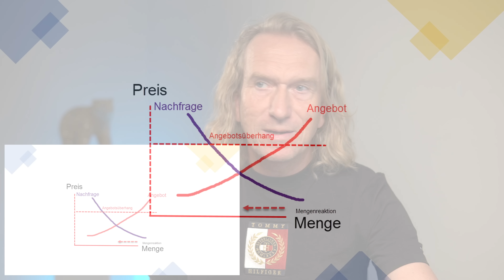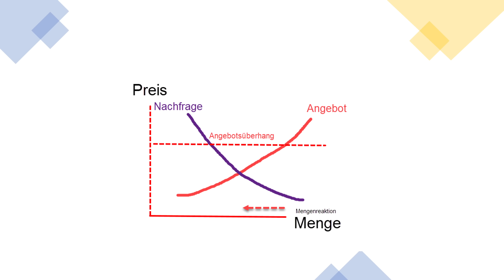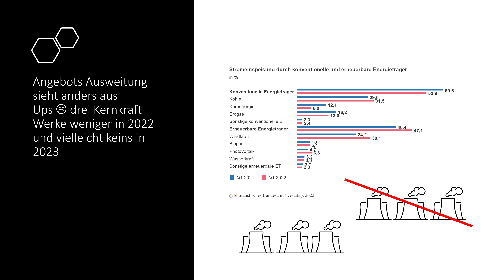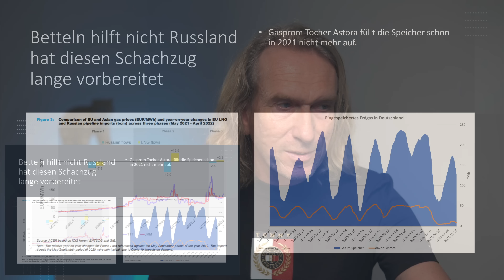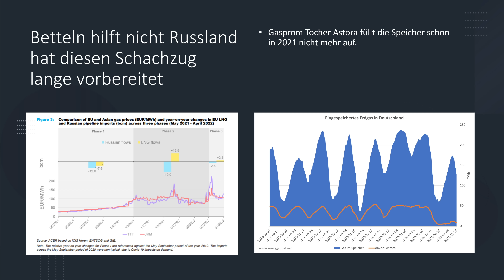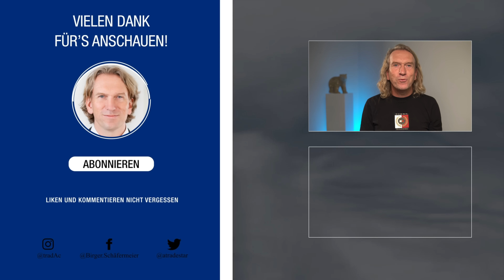tradAc | inflation - Alle werden verlieren! Darum ist das Entlastungspaket ein Rohrkrepierer?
➡️ Das 3. entlastungspaket der Bundesregierung ist beschlossen. Was bringt es? Erfüllt es seinen Zweck oder wird es einfach verpuffen? Das ist die Frage, die wir uns heute in diesem Video stellen werden⬅️

In meinem Format Know-How zeige ich Dir aus meiner über 30-jährigen Erfahrung unter anderem worauf es wirklich beim Trading ankommt und was als nebensächlich zu bewerten ist. Videos zu dieser Rubrik kommen situativ oder aber auch dank Deinem Feedback in den Kommentaren! Also liebe Community, schreibt mir in die Kommentare, worüber wir als nächstes einmal sprechen sollen. Ich freue mich über jede Menge Vorschläge.

00:00 Intro
00:08 Begrüßung und Einleitung ins Thema
00:42 Das Entlastungspaket wird verpuffen
01:00 Mehr Geld für alle???
03:23 inflationsbekämpfung ist nötig!
05:49 Preisexplosion am
06:37 Grafik - Preis und Nachfrage
08:10 Preisdeckel = Rationierungen
09:18 Angebot muss größer werden  - Was macht Deutschland?
11:30 Ein strategischer Plan von
13:29 Wie trifft die inflation Sparer?
15:05 Entlastungspaket reicht nicht - Verlust zu hoch
16:16 Die alleinige Lösung des Problems
17:25 Verabschiedung & Endscreen

Wenn Du schon immer mehr über das Thema Day-Trading und Börsenhandel erfahren und lernen wolltest, Du aber nicht weißt, wie Du am besten in das Thema einsteigst, dann schau Dich auch gerne unter folgendem Link auf unserer Online-Lernplattform der „European Trading Academy“ um Dort gibt es viele weitere, auch kostenfreie Info-Webinare, die Dich sicherlich interessieren werden und Dich auf dem Weg zu einem erfolgreichen Trader unterstützen.
Aber auch Fortgeschrittene kommen hier auf Ihre Kosten insbesondere bei unserem Leveln 3-4. Vorbeischauen lohnt sich garantiert.

Du möchtest mehr zu meiner Person, der European Trading Academy und zu unserem Ausbildungskonzept erfahren? Dann schau Dich gerne unter folgendem Link um

 📘Meine Buchempfehlung:

Hast Du neben meinen Videos Lust auf ein gutes Buch zu diesem Thema? Gerne empfehle ich Dir meine zwei Bücher: „Die Kunst des erfolgreichen Tradens“ zu erwerben